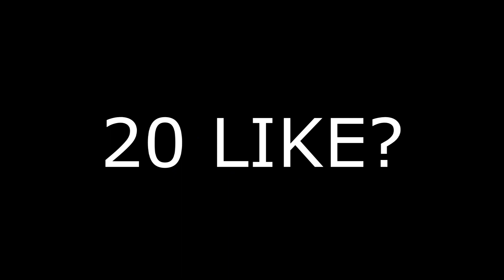WIN FAIL# 3 - AGARKILLER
SONG : Vlien Boy  Montrose   Uh   De   Dus [Goblin Promotion]